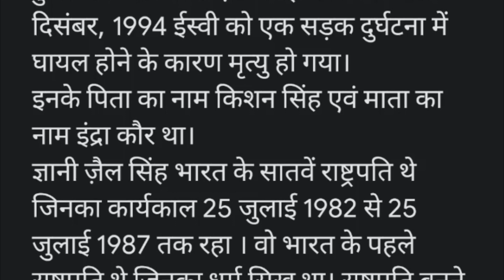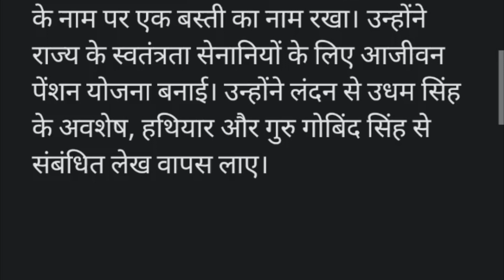भारत के राष्ट्रपति ज्ञानी ज़ैल सिंह का जीवन परिचय gyani zail singh ka jivan parichay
ज्ञानी ज़ैल सिंह का जीवन परिचय  ||
Giani Zail Singh Biography
हमारे राष्ट्रपति | Our Presidents: Giani Zail Singh |
देश के सबसे बेबस राष्ट्रपति Giani Zail Singh की कहानी | Indian Politics: क्या ज्ञानी ज़ैल सिंह